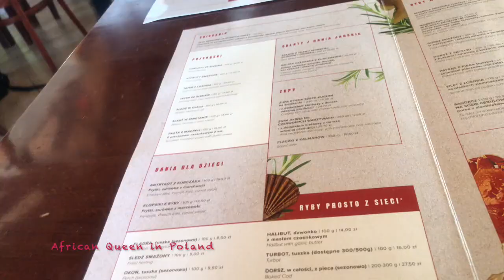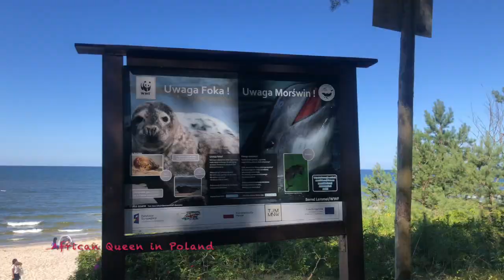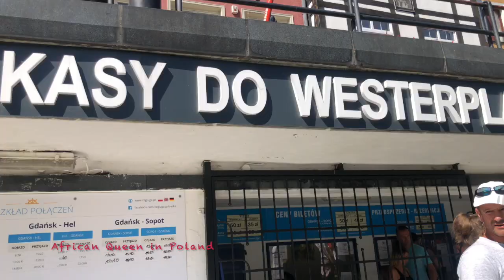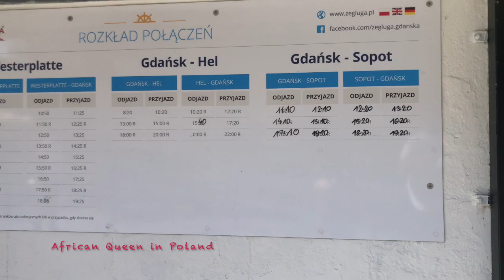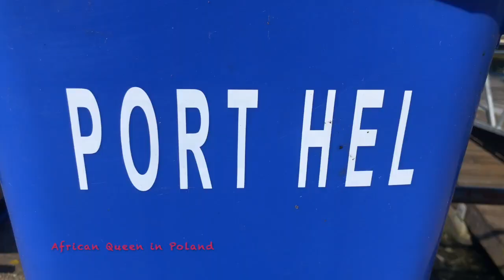TRAVELLING BY BOAT IN POLAND/ GDYNIA SEA / WHAT I ATE IN POLISH SEA⎮African Queen in Poland🌍👸🏾🇵🇱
Caméra : I Phone X
Logiciel de montage : I Movie